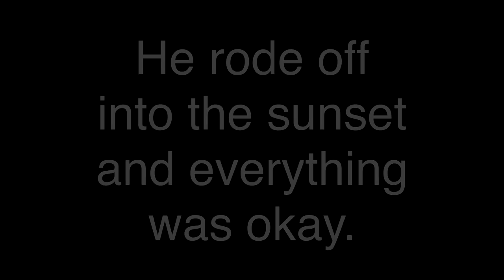"YOU SHALL NOT PASS" - Overwatch League Lowlights #15 - Dallas Fuel vs Houston Outlaws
It's been a while, champ, sorry about that. Life's been all over the place but I've been streaming Lowlights Live regularly on my twitch channel that don't get made into videos, feel free to check that out on Tuesdays (19:00BST)

Enjoy this first map from the absolute cluster-circus that was the Battle for Texas between Outlaws and Fuel. It ended with a whimper, but started with a bang of subpar Overwatch.

We'll have some time after next week to look at doing Playoff Lowlights!

Transition SFX: "Bamboo Swing, A13.wav" by InspectorJ of Freesound.org